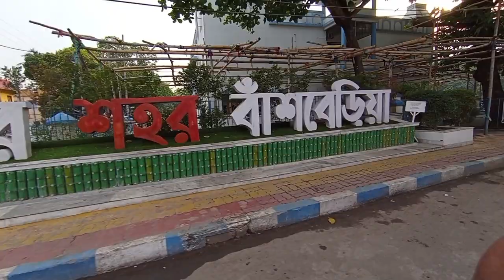সবাই মিলে কোন মন্দির এ ঘুড়তে গেলাম😱 🔥মন্দির টা কোথায় 🤔🔥❤/ bangala vlog/@SSSOUMIKVLOG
Hi guys I am soumik sarkar ❤🔥❤🔥

My instagram name-ss soumik vlog
My Facebook profile name-soumik sarkar❤